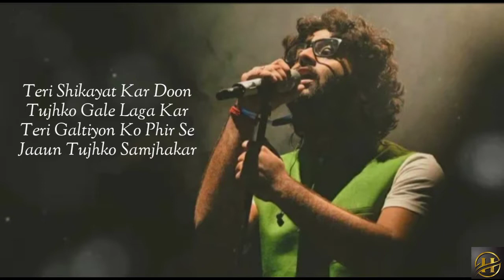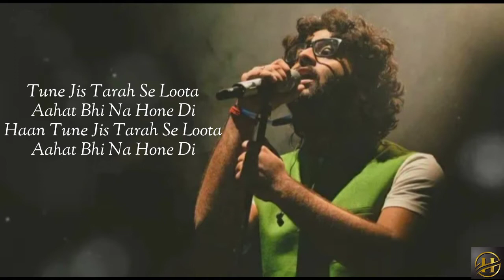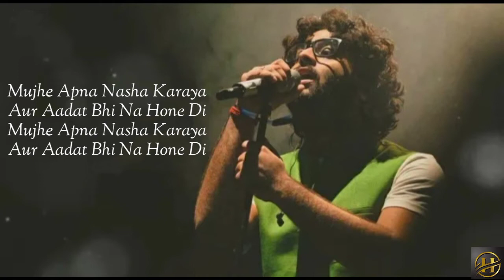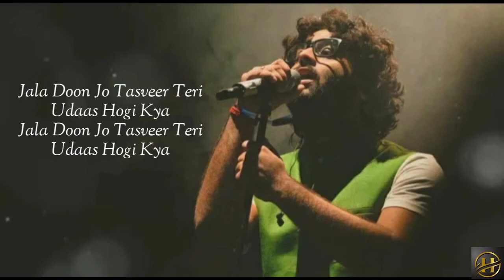Dhokha | Arijit singh | Khushali kumar | Mannan Bhardwaj | Lyrics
Song : Dhokha
movie : Dhokha
Singer : Arijit Singh
Lyrics : Manan Bhardwaj

Lyrics

Dil Se Chahne Ki Mujhe
Saza Dete Ho
Main Rota Hoon Aur Tum
Maza Lete Ho

Teri Shikayat Kar Doon
Tujhko Gale Laga Kar

Teri Galtiyon Ko Phir Se
Jaaun Tujhko Samjhakar

Main Ja Raha Hoon Door
Tum Awaz Dogi Kya

Tera Naam Dhokha Rakh Doon
Naaraaz Hogi Kya
Naaraaz Hogi Kya

Jab Dil Mein Dua Nahi Hai
Namaz Dogi Kya
Namaz Dogi Kya

Naaraaz Hogi Kya
Naaraaz Hogi Kya

Tune Jis Tarah Se Loota
Aahat Bhi Na Hone Di
Haan Tune Jis Tarah Se Loota

Mujhe Apna Nasha Karaya
Aur Aadat Bhi Na Hone Di

Kitna Loota Hai Tumne
Tum Hisaab Dogi Kya

Naaraaz Hogi Kya
Naaraaz Hogi Kya

Kaise Chhodun Main Tumko
Tu Jawab Dogi Kya

Naaraaz Hogi Kya
Naaraaz Hogi Kya

Haan Kitne Khanjar Peeth Pe Meri
Ginkar Toh Batao
Dhayan Se Gin’na Bewafa
Kahin Ginti Na Bhool Jaao

Dekhna Hai Humko
Tum Mere Dil Ke Andar Aao
Chaukna Mat Jab Andar
Tum Apni Tasveer Paao

Jala Doon Jo Tasveer Teri
Udaas Hogi Kya
Udaas Hogi Kya

Naaraaz Hogi Kya
Naaraaz Hogi Kya

Namaz Dogi Kya
Namaz Dogi Kya

Naaraaz Hogi Kya
Naaraaz Hogi Kya

Kahaani Boori Nahi Thi Ishq Ki Mere
Bas Tere Jaise Kuchh Kirdaar
Dhokhebaaz Nikle